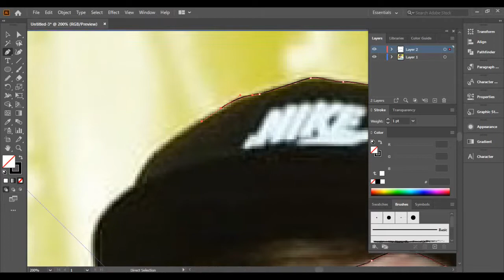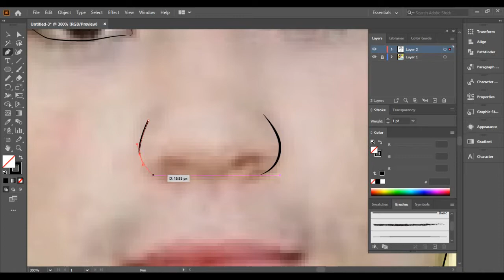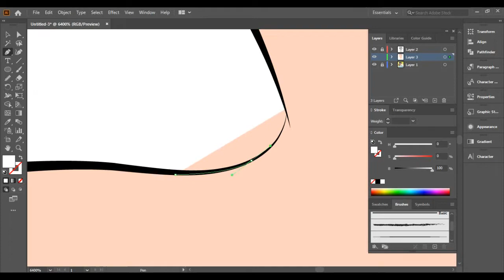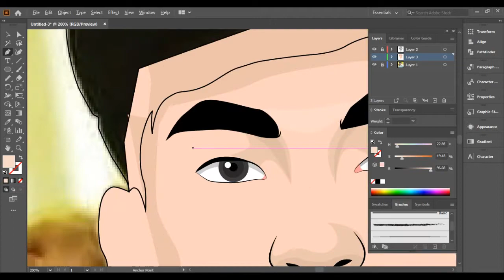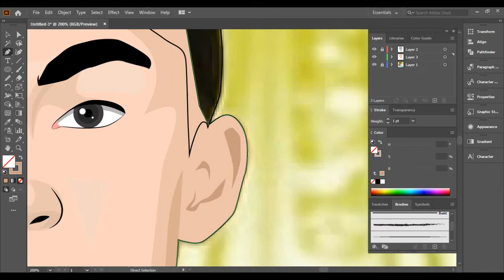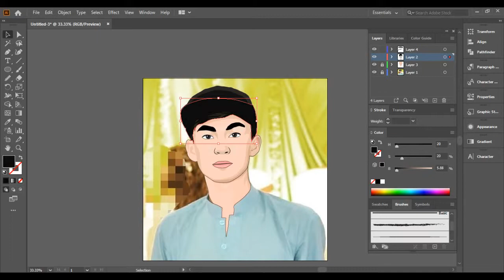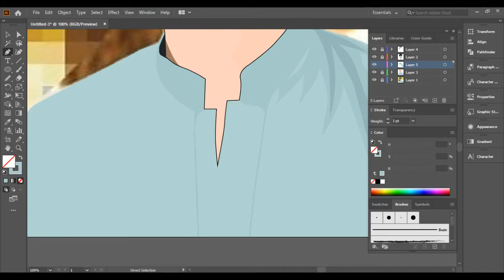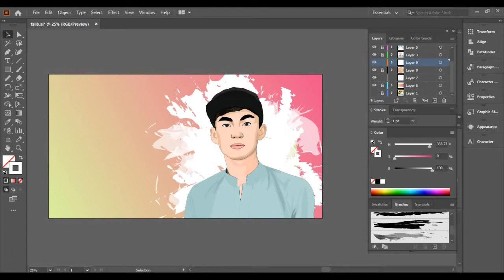Vector Portrait | How to Cartoon Yourself | Illustrator tutorial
Hi everyone. In this tutorial, I have shown how to create a vector portrait of a very famous actor Mr. Bean. The steps that I followed are down below. but before that make sure that you have opened a photo and made a new layer. Lock the image layer and start working on the new layer.

1. First, make an outline of the hair part with the pen tool.
2. Then move on to make an outline of the face and neck.
3. Make an outline of eyebrows, eyes, and nose.
4. You can make the outline of lips with a color similar to the lips.
5. Move on to the body portion and make the outline.

After you made the outline, make a new layer for coloring. Lock both the image and outline layers first. Drag the coloring layer in the middle of the image and outline layers. Then follow the given steps.

1. Start coloring the face first by making an outline with stroke disabled. Pick the skin color from the image for the face.
2. Make the outline for the white portion of the eyes and then fill them with white color.
3. Make two to three circles for the black part of the eyes and fill them for similar colors as the original eyes.
4. Make the highlights and darker area of face by using the pen tool as shown in the video.
Follow these steps for the body part too.

How to create hairlines?
For this, you need to create a new brush. Make a thin horizontal oval shape. Use the anchor point tool to make both the left and right edges sharp. Then use the direct selection tool to soften the edges very slightly. Add this shape to art brushes. And now you can make highlights of hair with this brush.